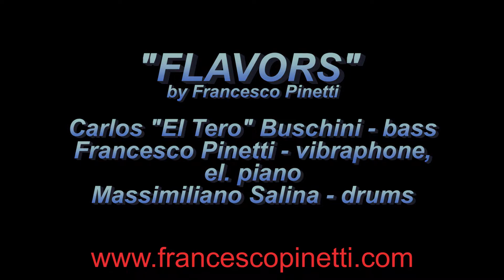FLAVORS by Francesco Pinetti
Carlos "El Tero" Buschini - bass
Massimiliano Salina - drums
Francesco Pinetti - vibes, el. piano